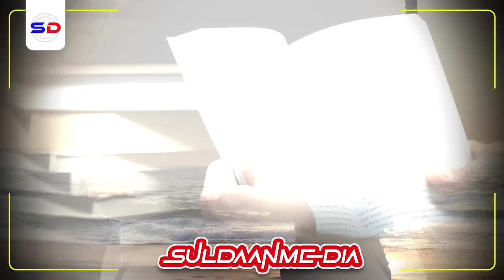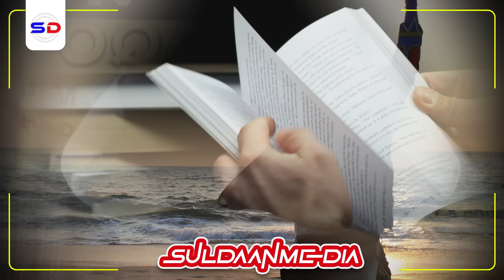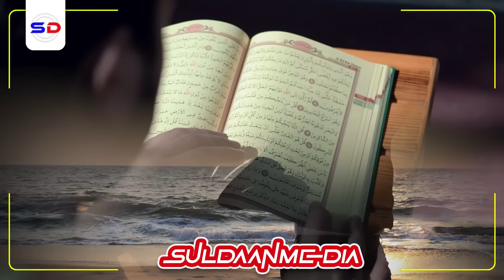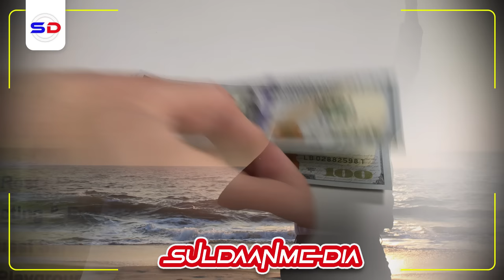Sheekh Mustafe X | Beentii ugu Weyneyd ee Dunida Loo Sheegay!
Muxaadiro aad u qiimo badan iyo Sheekh Mustafe X Ismaaciil Haaruun

1. This video has no negative impact on the original works.
2. The video is intended for educational and awareness purposes
3. The video is transformative.
4. Video content is always in demand from our community
Tools I use to edit my channel:
Video Editing: Premiere Pro and After Effects-
Graphic Design: PhotoShop and Illustrator
Footage & Images Sources: Dreamstime/Envato Elments/Pexels.com/Pixabay.com/Unsplash.com